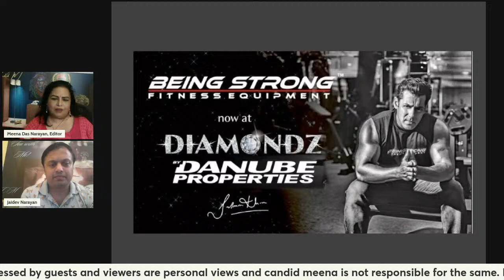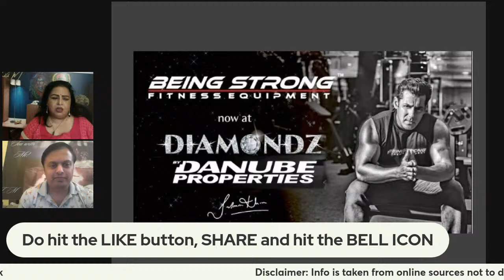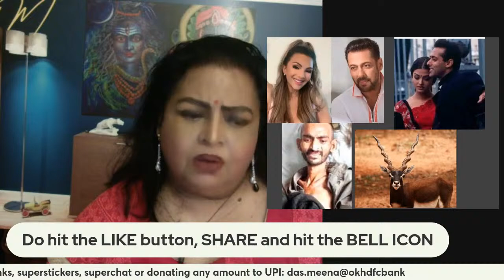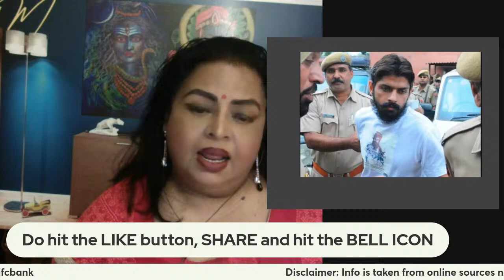The complete story behind Salman Khan's threat and house attack !!